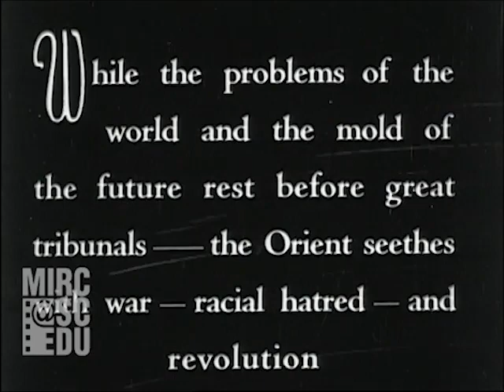[1932] Mahatma Gandhi Begins Death Fasting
Location: India
Year: 1932
Description: Partially edited newsreel on the subject of Gandhi fasting for a non-violent method of resistance against British Colonial rule in India.